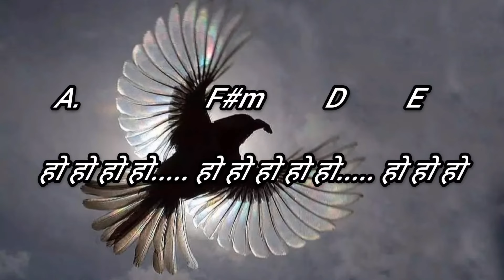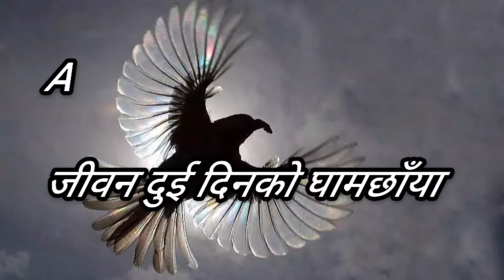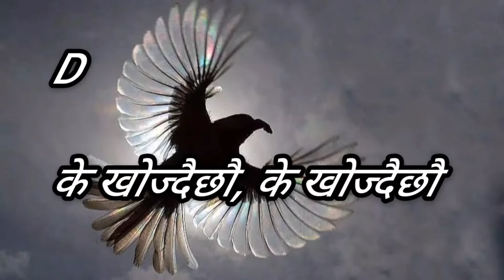Nilo Nilo Aakashaima Nepali Christian song karaoke